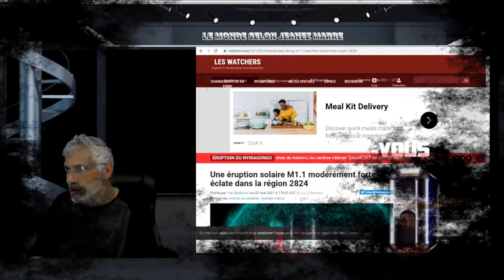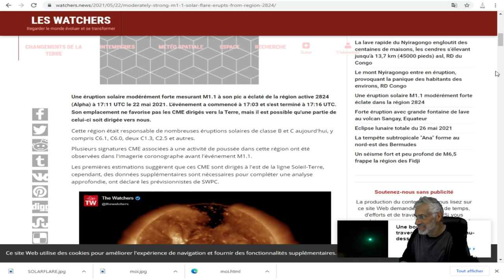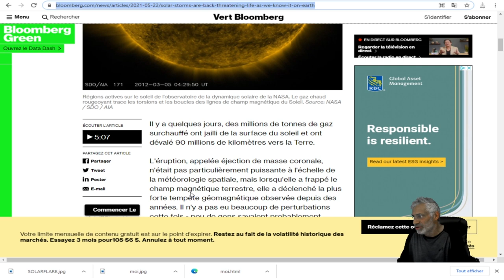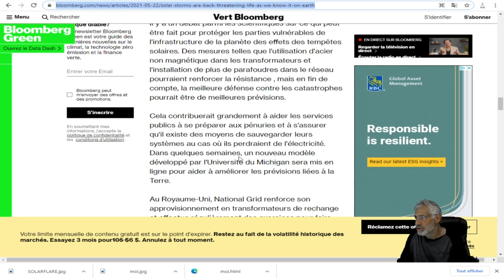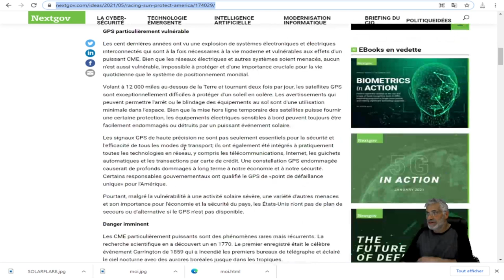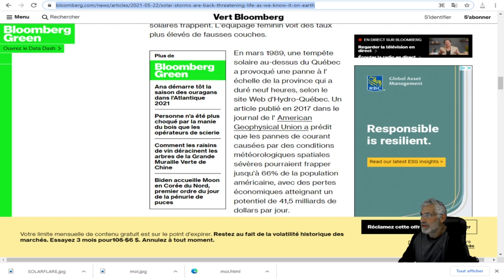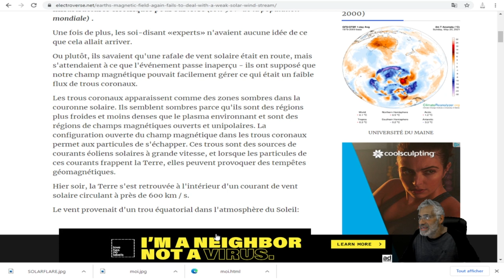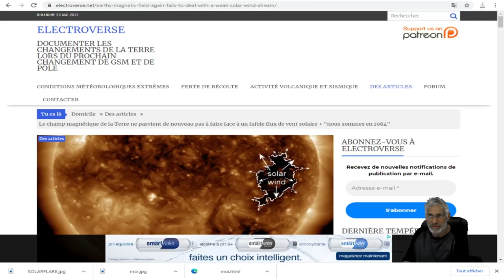Une éruption solaire M1.1 modérément forte ;magnétosphère faible, nous sommes devunus vulnérables.